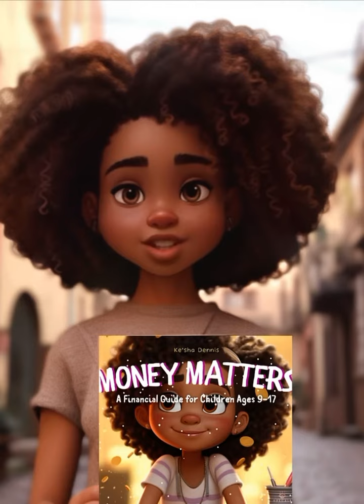“MONEY MATTERS” Financial Guide For Children Ages 9-17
Unlock your child's financial potential with "Money Matters: Unlocking Financial Freedom for Kids"! Ke'aira, the Money Magnet Coach, introduces this game-changing book that empowers children to conquer the world of money and break free from generational limitations. Imagine your child mastering investing, asset protection, and money management at a young age, setting them up for a lifetime of financial success. With interactive activities and engaging content, "Money Matters" makes learning about money fun and exciting. Don't miss out on this incredible opportunity to equip your child with the tools for financial independence. Get your copy of "Money Matters: Unlocking Financial Freedom for Kids" today and watch your child thrive in a world where money matters! Don't let your child miss out on this life-changing opportunity!